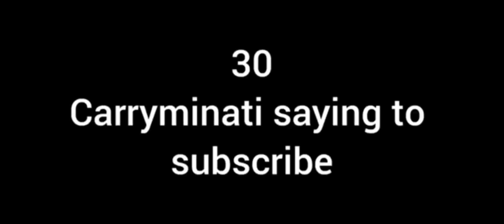Free Fire Emote Fight On Factory | Noob vs Pro 😤 Booyah Pass New Emote Fight | Garena Free Fire ⚡😈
ये गधा है या घोड़ा😂NEW MAY BOOYAH PASS ALL ITEM WORST BUT EMOTE IS BEST😂 FREE FIRE